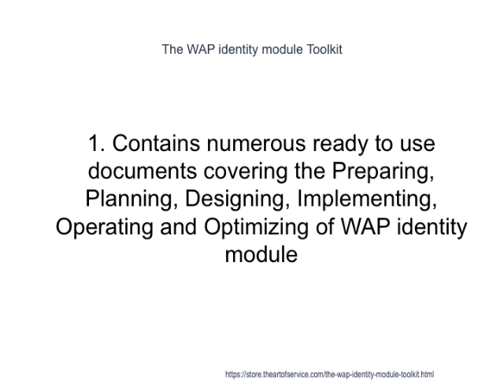The WAP identity module Toolkit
This innovative set of documents and ready-to-use templates will provide you with a head start for both learning and applying of a WAP identity module approach that meets today's standards.